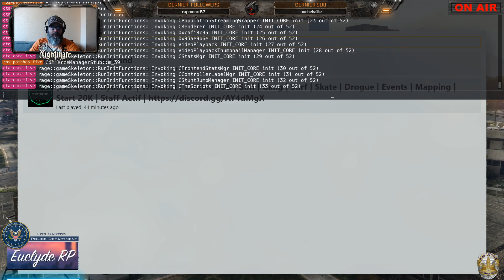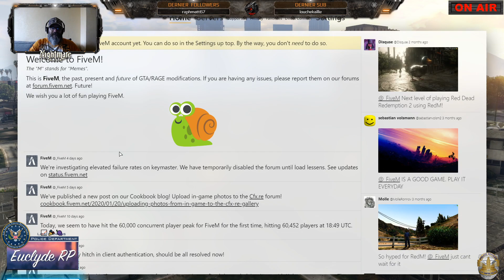[Euclyde Rp] CMDT LSPD Ethan Deadshot # 2